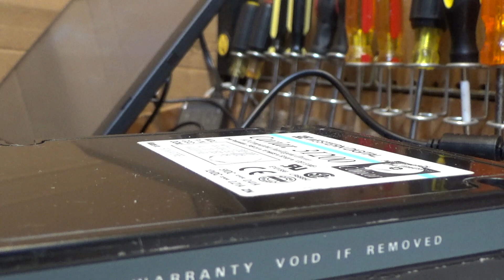Vintage Hard Drive Startups: Western Digital Caviar 31200 and 21200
Spin-up and head initialization of 2 vintage hard drives. The first is a Western Digital Caviar 31200. The second is a Western Digital Caviar 21200. Both drives have a capacity of 1,281.9 MiB.